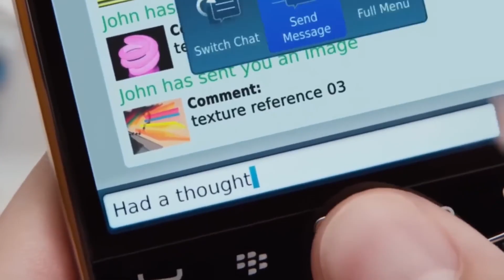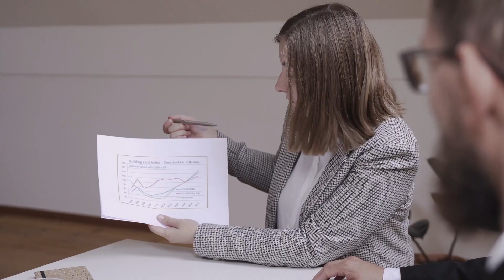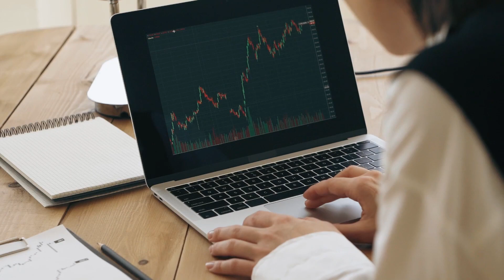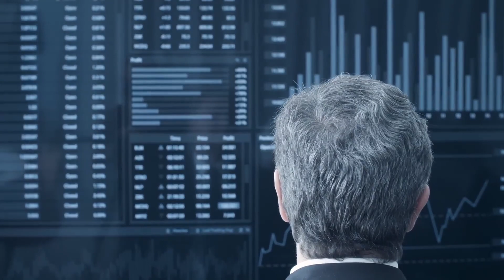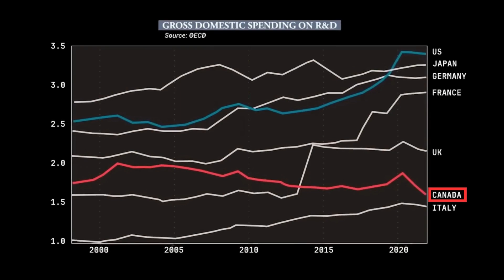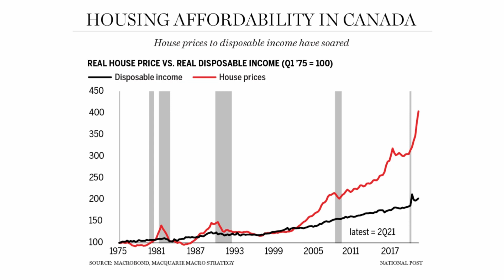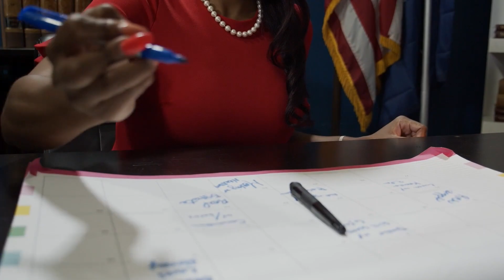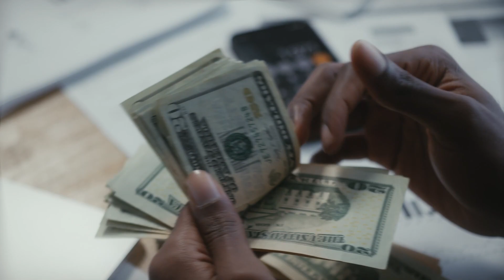The CRISIS in CANADA has BEGUN. The HOUSING MARKET looks BAD.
The Canadian dream is a myth, and the country's economy is in dire straits. Although the Canadian economy has expanded rapidly over the past few decades, it still has underlying issues that prevent it from being successful. Additionally, many Latin Americans have immigrated to Canada in recent years in search of a better living. YouTubers Diego Saul Reyna and PlanetaJuan are one such instance. These are two immigrants from Latin America who have made it in Canada. But that fantasy is no longer a reality for Canadians. Everything in Canada has soared in price, making it nearly impossible to acquire a home today. This video will examine Canada's economy and explain how this northern nation has developed as well as some of its current economic issues.